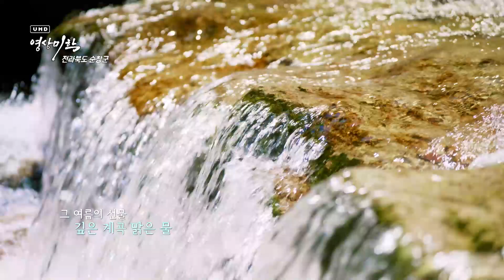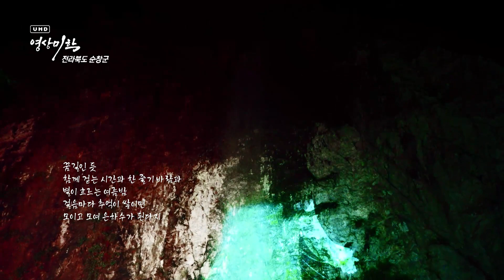[화면해설방송] UHD 영상미학 : 깊은 계곡 맑은 물 순창의 여름